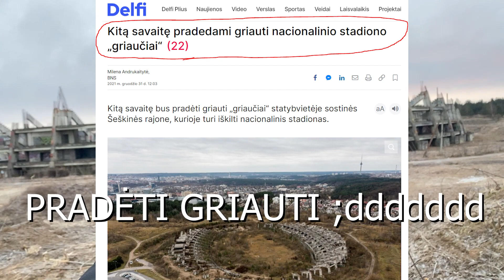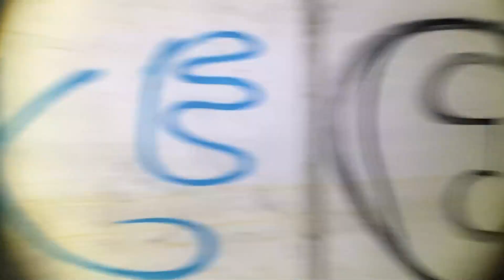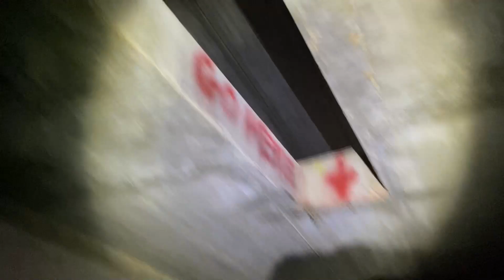ŠIS VIDEO ĮEIS Į ISTORIJĄ | NACIONALINIS VILNIAUS STADIONAS ⛔️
Linkėjimai nuo Mažiuko Mažyliausko.
ŠITAS VIDEO ĮEIS Į ISTORIJĄ | NACIONALINIS VILNIAUS STADIONAS